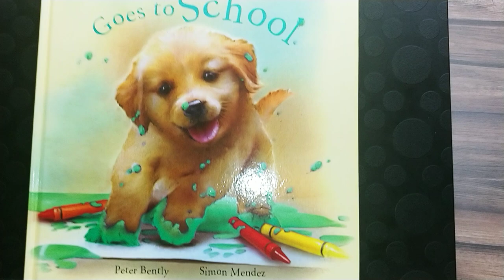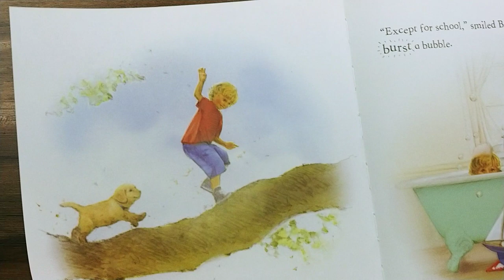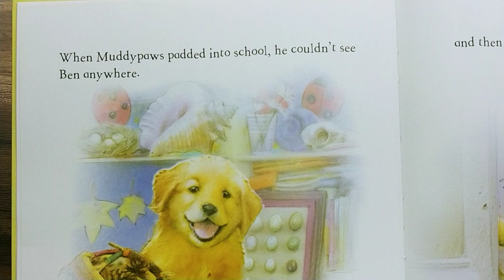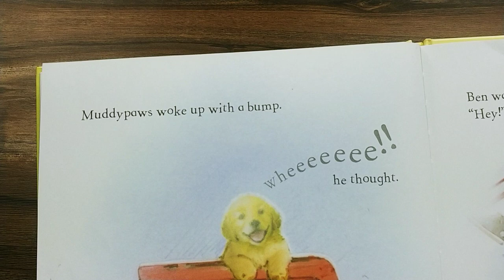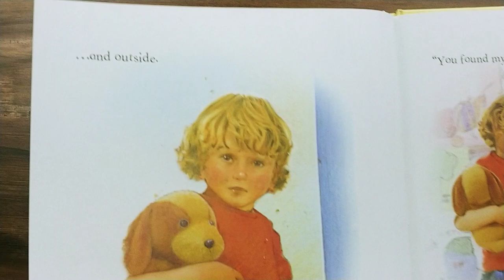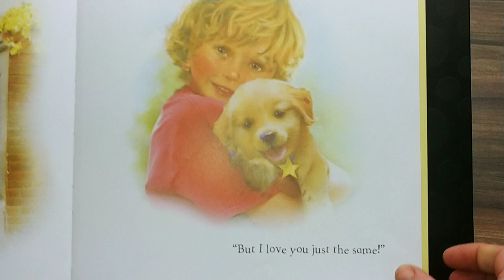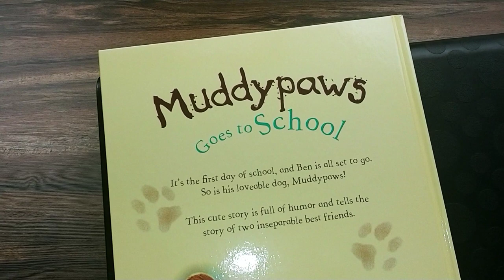Read Along: Muddypaws Goes to School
Muddypaws Goes to School
by Peter Bently & Simon Mendez

A tale of a boy and his cute puppy.

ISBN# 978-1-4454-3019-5